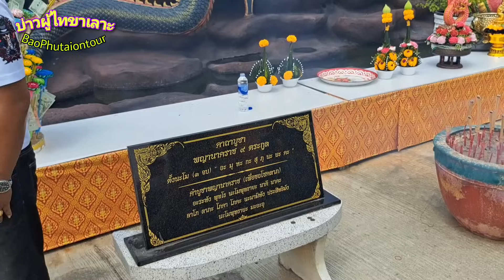เอาอีกแล้ว!! คนไทยทำอีกแล้ว..สร้างแลนด์มาร์คแห่งบุญที่กำลังฮ็อตในขณะนี้..คนแห่มาจนไม่มีที่จอดรถเลย